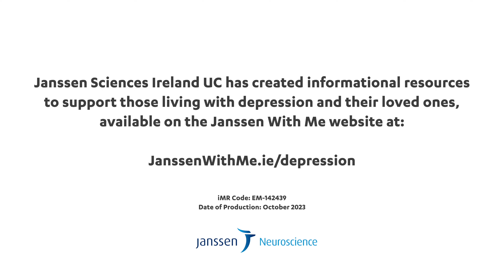Talking Depression - Dane Galligan's Story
In this video from the Talking Depression campaign by Janssen Sciences Ireland UC, adventurer Dane Galligan speaks with broadcaster Elaine Crowley about his journey living with severe depression.

Dane shares his earliest memories of experiencing symptoms of depression which included feelings of anger and an inability to handle his emotions which spiralled into depression.
Together, they encourage anyone who is struggling with feelings of depression or concerned for a family member or a friend, to take the first step towards finding the right support by having an open, honest conversation, which in Dane’s case was with his GP.

To help people who might be experiencing depression, Janssen has created a collection of helpful resources that have practical advice on attending appointments, treatment options, building a support network and understanding the journey of living with depression. You can find these on the Janssen With Me Ireland

If you have been affected by any of the issues discussed in this video, please contact Aware on freephone 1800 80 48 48 or Samaritans on 116 123 or email .